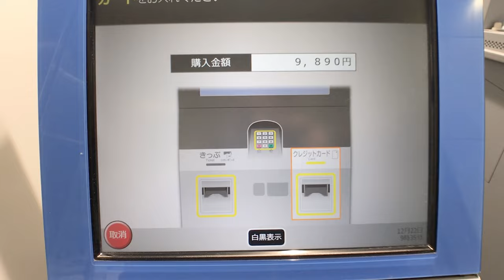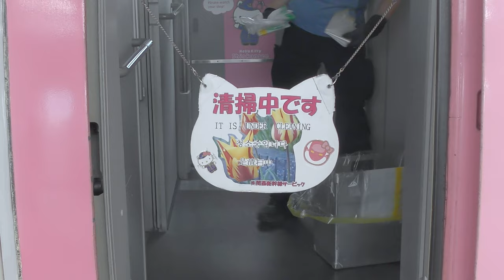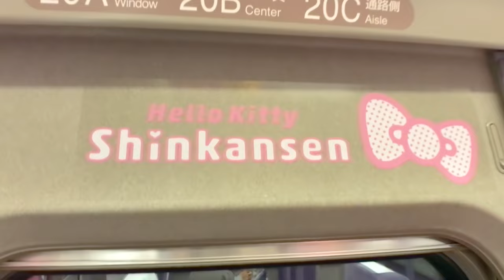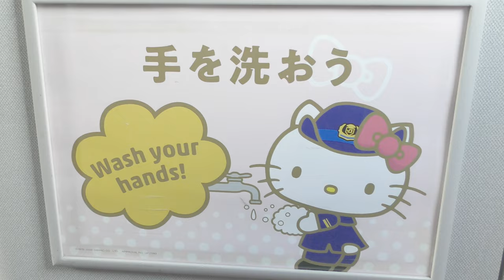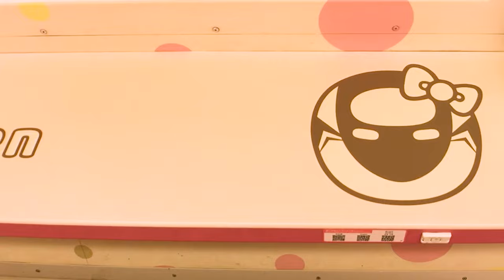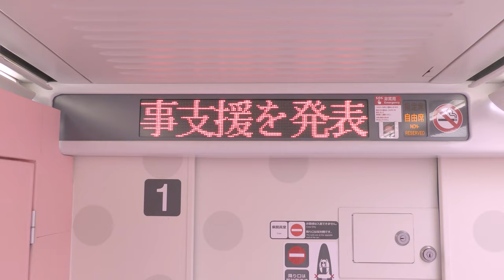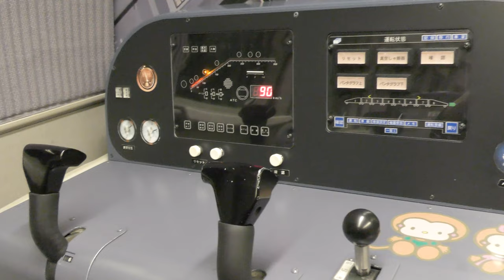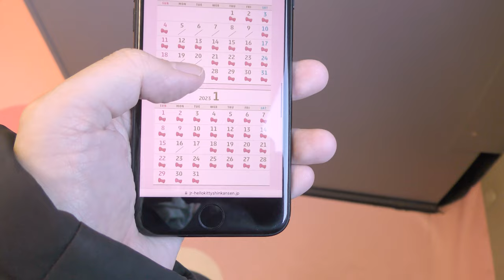移動中も楽しい！かわいい新幹線、ハローキティ新幹線に乗車🚅。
博多から新大阪までほぼ毎日1往復している「ハローキティ新幹線」に乗車しました。普通の新幹線と同じきっぷで乗車することができます。ハローキティ仕様の座席は2号車のみですが、すべて自由席なので事前に指定席を購入する必要はありません。
下記のURLから運転日を確認できます。思い立ったら気軽に乗車できるのも、この新幹線の魅力のひとつです。

ルート：新大阪 （11：32）→広島（14：11）
時　間：2時間39分
座　席：自由席
料　金：｜9,890円｜＄76.1｜€70.1｜

（タイトル・説明・字幕の翻訳は自動翻訳のため、誤りがある可能性があります。）
ハローキティ新幹線　（運転日が確認できます）

【関連動画】
travelgeek

スーツ 交通 / Suit Train
500系 ハローキティ新幹線に乗った | HELLO KITTY BULLET TRAIN SHINKANSEN 【1811山陽2】広島駅→新下関駅 11/5-01